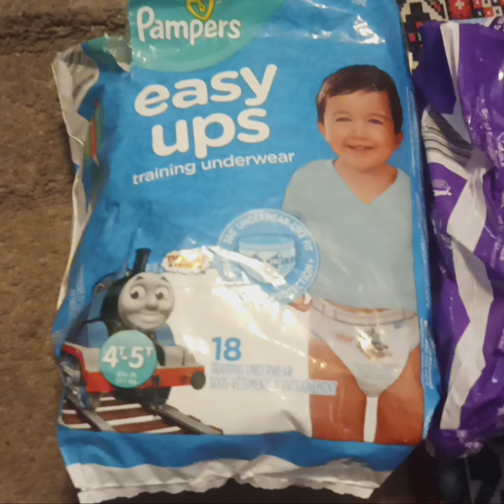Different Pull-ups We're Using